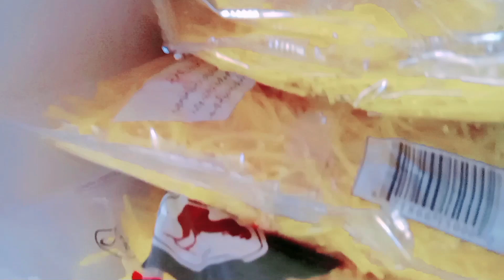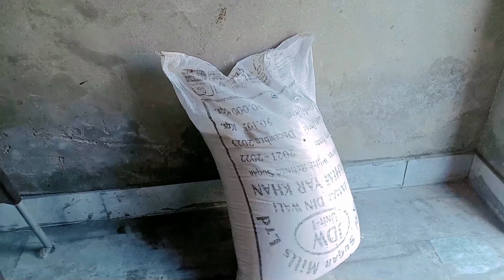karyana store ||beautiful duck|Mustafa Saeed